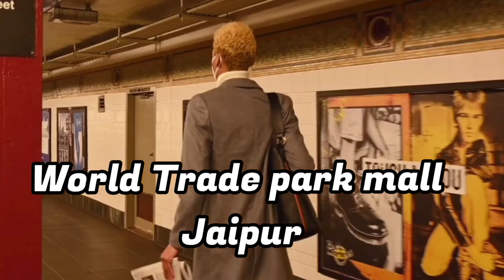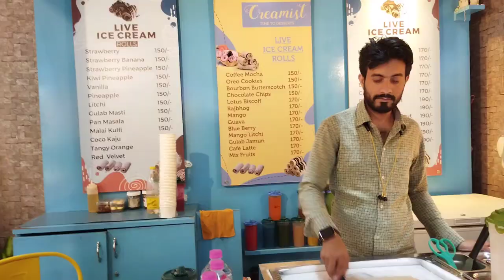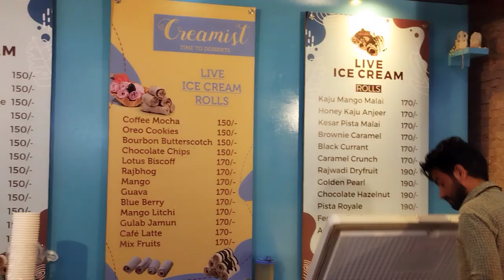World trade park jaipur || जयपुर mall Rajasthan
Hello friends
I am parth
This video is based on wtp mall /worldtrade park jaipur Rajasthan
This mall is inaugurated by actor srk and designed beautifully

Why is World Trade Park famous?
Which Mall SRK owns?